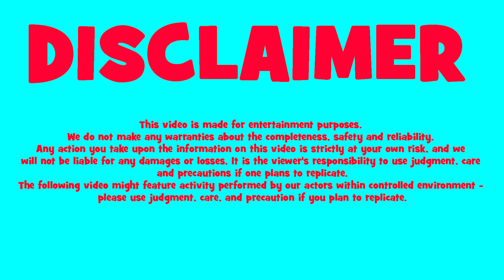ASMR Cocktail Mix Challenge By LiLiBu | Eating Sounds Mukbang